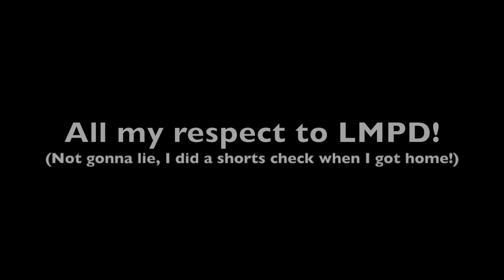Superlite SLC - Sweating bullets!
On my way home from a fun drive in the canyons when I crossed paths with local PD.  The encounter made for some tense moments ...